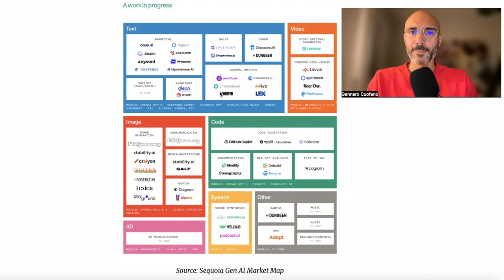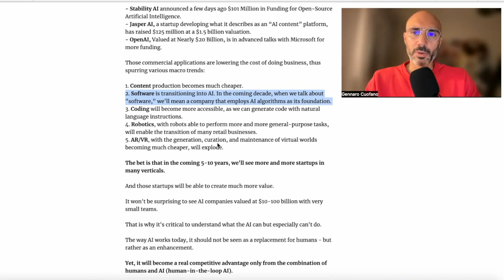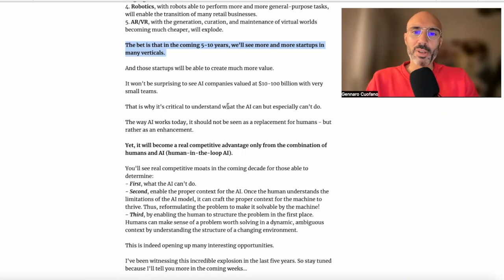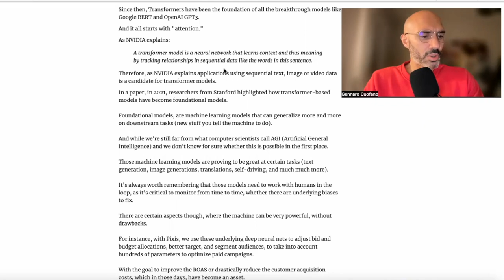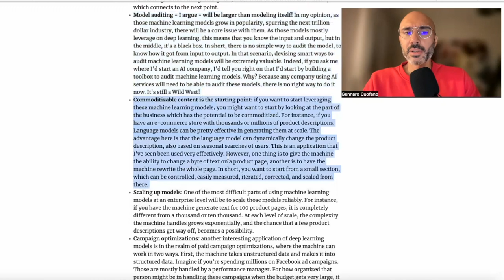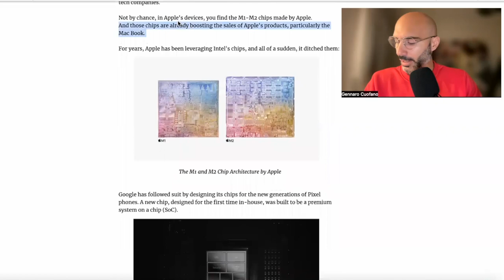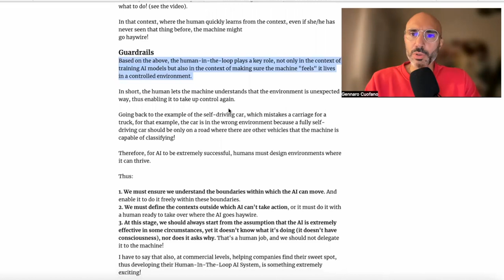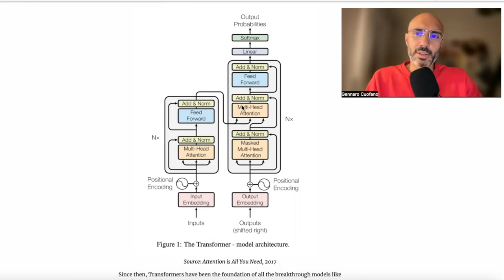A Deep Dive Into The Business of AI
In an economic slowdown, where capital gets much more expensive, financing moves toward startups that can show more straightforward commercial applications.

Thus, money moves toward builders.

In this context, the AI industry is exploding because it's offering a plethora of commercial applications at scale.

That is why:

- Stability AI announced a few days ago $101 Million in Funding for Open-Source Artificial Intelligence.
- Jasper AI, a startup developing what it describes as an “AI content” platform, has raised $125 million at a $1.5 billion valuation.
- OpenAI, Valued at Nearly $20 Billion, is in advanced talks with Microsoft for more funding.

Those commercial applications are lowering the cost of doing business, thus spurring various macro trends:

1. Content production becomes much cheaper.
2. Software is transitioning into AI. In the coming decade, when we talk about "software," we'll mean a company that employs AI algorithms as its foundation.
3. Coding will become more accessible, as we can generate code with natural language instructions.
4. Robotics, with robots able to perform more and more general-purpose tasks, will enable the transition of many retail businesses.
5. AR/VR, with the generation, curation, and maintenance of virtual worlds becoming much cheaper, will explode.

The bet is that in the coming 5-10 years, we'll see more and more startups in many verticals.

And those startups will be able to create much more value.

It won't be surprising to see AI companies valued at $10-100 billion with very small teams.

That is why it's critical to understand what the AI can but especially can't do.

The way AI works today, it should not be seen as a replacement for humans - but rather as an enhancement.

Yet, it will become a real competitive advantage only from the combination of humans and AI (human-in-the-loop AI).

You'll see real competitive moats in the coming decade for those able to determine:
- First, what the AI can't do.
- Second, enable the proper context for the AI. Once the human understands the limitations of the AI model, it can craft the proper context for the machine to thrive. Thus, reformulating the problem to make it solvable by the machine!
- Third, by enabling the human to structure the problem in the first place. Humans can make sense of a problem worth solving in a dynamic, ambiguous context by understanding the structure of a changing environment.

This is indeed opening up many interesting opportunities.

I've been witnessing this incredible explosion in the last five years.